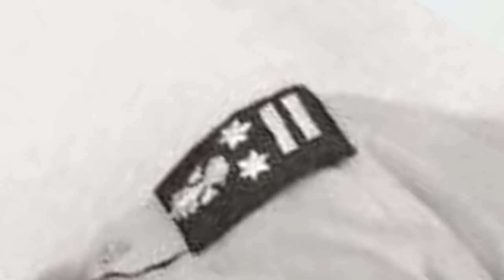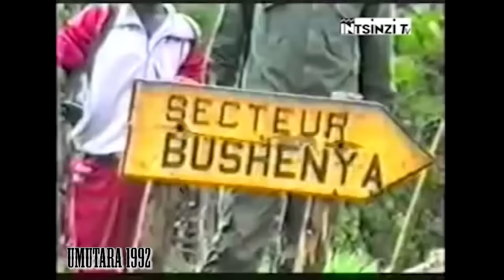Maj Gen NSABIMANA Castar wahanganye n'Inkotanyi mu Mutara ni muntu ki?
JENERALI NSABIMANA DEOGRATIAS NI MUNTU KI?
Jenerali Nsabimana Deogratias Alias CASTAR.umwe mu basirikare wabashije kugera ku ipeti rya Jenerali mu Rwanda rwategekwaga na Yuvenal HABYARIMANA.uyu yamenyekanye cyane mu gihe yahanganaga n’ingabo za RPA Inkotanyi mu Mutara,CASTAR nkumusirikare yabaye umugaba mukuru w’ingabo ishami rya Gisirikare kugeza apfanye na Shebuja HABYARIMANA mu ndege ya Falcon 50 tariki 6/4/1994.uyu NSABIMANA  Deogratias Castar wamenyekanye mu Rwanda rwo mu myaka ya 1990 niwe tugiye kugarukaho mu kiganiro cyuyu munsi aho tugiye kwibanda kubuzima bwe bwite,ibyamuranze ,uburyo yabaye mu mwuga we wa Gisirikare nuko yitwaye ndetse n’urupfu rwe narwo rwavuzweho byinshi.iyi ni Intsinzi Tv.Uwaguteguriye iki kiganiro ni BIZIMANA Christian naho jye ugiye kukikugezaho ndi Prudence NSENGUMUKIZA.Mbahaye Ikaze.
NSABIMANA Deogratias yari yaravutse tariki 23/8/1945 avukira mu cyahoze ari Perefegitura ya Ruhengeri.

Akaba ayari umuhungu wa Bwana NDARIBONA Nicolas na Madame NYIRAMBONA Marcienne.
Kimwe na benshi mu bana bo mu bihe bye yari ize ndetse arangije Amashuri yisumbuye yahise yerekeza mu ishuri rya Gisirikare.
Nsabimana Deogratias si we muntu wari ukomeye cyane mu gisrikare mumuryango wiwabo kuko yarafite mukuru we w’igihangange mugisirikare witwaga  BANGAMWABO Stanislas wari wihariye kuko uyu mukuru we yari yararangije mu gisirikare muri Promotion ya gatatu y’igisirikare yo mu 1964 aho yarafite Numero ya Gisiriikare ya 0020,uyu promotion ye yaririmo abandi basirikare nka  LIZINDE Theoneste,BAGOSORA Theonetse RWAGAFIRITA Pierre Celestin nabandi basirikare bakuru bakomeye kandi ntiyari kure ya Habyarimana wari muri Promotion ya mbere yo mu 1962.
Mu mwaka wa 1973 ubwo Habyarimana yafataga ubutegetsi biciye mu guhirika ubutegetsi bwa Kayibanda Gregoire, NSABIMANA Deogratias wavukaga mu Ruhengeri yahise azamuka byihuse kuko muri icyo gihe Ubutegetsi n’izindi nyungu zigihugu zahise ziharirwa nabavukaga mu majyaruguru y’igihugu ahitwaga mu Rukiga muri za Perefegitura za Gisenyi,Ruhengeri na Byumba. Ariko nubundi kuba yari umuvandimwe wa BANGAMWABO har icyo byari bisobanuye
Ubwo rero kumenyakana k’umuvandimwe we byamuhaye umwanya wo kuzamuka kuburyo mu  myaka ya 1980 yagizwe uwari ushinzwe ibyumutekano muri Ambasade y’u Rwanda mu mujyi wa Buruseri mu Bubiligi ariko aza kwirukanwa na Perezida Habyarimana kuri uwo mwanya mu mpera zimyaka ya 1980.ariko arekerwa mu gisirikae kubera aho yavukaga ariko ntiyahabwa inshingano zihambaye.
Ariko kuva urugamba rwo kubohora igihugu rutangiye tariki ya 1/10/1990 NSABIMANA Deogratias yitwaye neza mu kuyobora ingabo za FAR mu guhangana n’ingabo za RPA Inkotanyi byatumye Shebuja Habyarimana n’abantu bo mu Kazu bongera kumugirira ikizere.
Ubwo yarafite ipeti rya Colonel mu mwaka wa 1992 uyu NSABIMANA Deogratias ubwo yarayoboye ingabo za FAR yatangije ibitero ku ngabo za RPA Inkotanyi biba n’intangiriro ry’intambara yiswe AGASANTIMETERO.
Mu rugamba yayoboye yungirijwe na Colonel MARACEL GATSINZI ntabwo yabashije guhagarika umuvuduko w’ingabo za RPA Inkotanyi zari zimaze kwisuganya no gukomera bitangaje.
Muri ibi bitero byo kuva mu kwa mbere kugeza mu kwa kane mu 1992 Colonel NSABIMANA Deogratias n’ingabo ze  batakaje ibirindiro bigera kw’icyenda byose byigarurirwa na RPA Inkotanyi.
Ibyo birindiro byafashwe ni  Mabare,Runyinya,Mutojo,Bushari ya mbere n’iya kabiri,Gashenyi,Kabuga,Kentarama na Nyabihara byari  ahitwa NGARAMA ndetse na TABAGWE.ibi birindiro byari bivuze  byari bivuze kinini ku ngabo za Leta FAR.

Ariko kuri shebuja Habyarimana gutsindwa na RPA Inkotanyi kuri Colonel NSABIMANA ntabwo byatumye amugabanyiriza ikizere kuko yari yarakoze byose ngo ahagarike inkotanyi mu bihe byari byabanje. Ariko kuriyi nshuro ntiyabishoboye ariko bidasubirwaho yari yaragaragaje ubushbozi ntagereranywa muri bitero yahanganyemo na RPA Inkotanyi mu gihe cy’intambara yo kubohora igihugu.
Muri uyu mwaka wa 1992 ni nabwo ingabo za RPA Inkotanyi zanigaruriye ibice byo kumurindi muri Perefegitura ya Byumba.ibi byagaragaje ko ingabo za Leta zari zitangiye kunanirwa urugamba.
Ariko byari bifite aho bituruka kuko icyo gihe no mu buyobozi bw’ingabo Perezida Habyarimana Atari acyumvikana n’abagaba b’ingabo z’u Rwanda bariho.